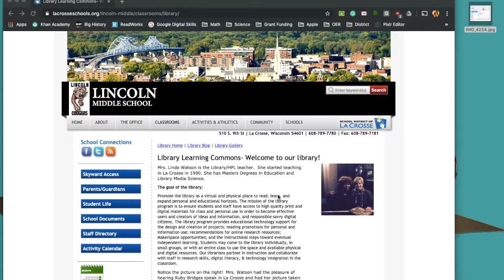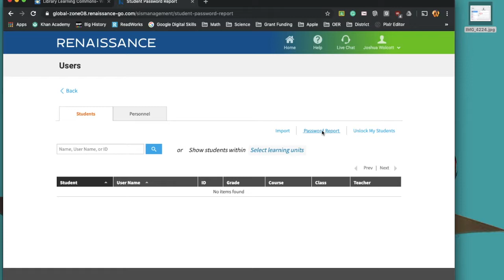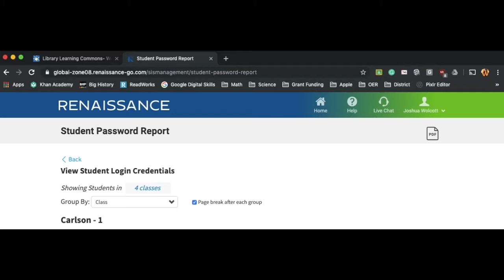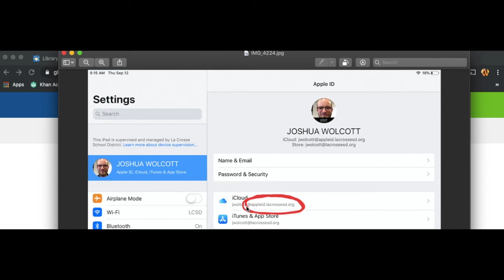Lincoln Tech Tips Access Student User Info Through STAR